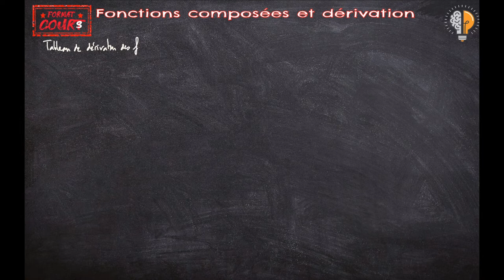Format Cours Term - Dérivation de fonctions composées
Dans ce 2e Format Cours sur les fonctions composées, on se penche plus spécifiquement sur la dérivation des fonctions composées (rédaction)